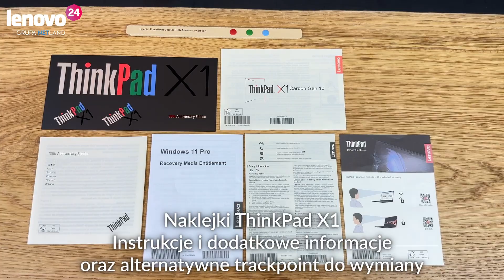Unboxing Specjalnej Edycji Lenovo ThinkPad X1 Carbon | Netland Computers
Przedstawiamy specjalną, bardzo wyjątkową edycję lenovo ThinkPad X1 Carbon 30th Anniversary

Zapraszamy na naszą stronę Lenovo24.pl
Link do produktu:

Film zawiera lokowanie firmy Netland Computers oraz produktów w nim dostępnych.

Zapraszamy do sklepu stacjonarnego Netland w Kaliszu! NETLAND COMPUTERS | Kalisz 62-800 Ul. Wrocławska 35/37